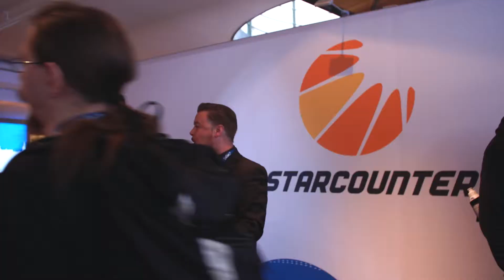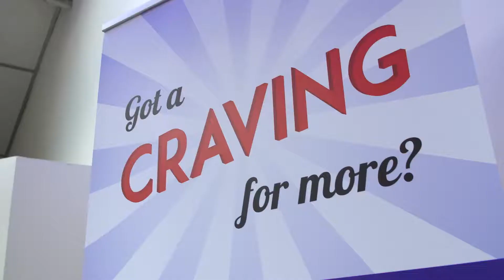Devsum 2017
Video from DevSum17!